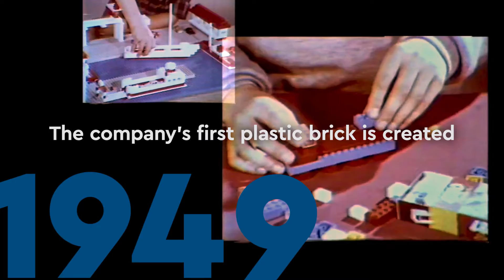LEGO 90 Years Of Play History Video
It's World Play Day today and LEGO is celebrating 90 years of helping people play more.